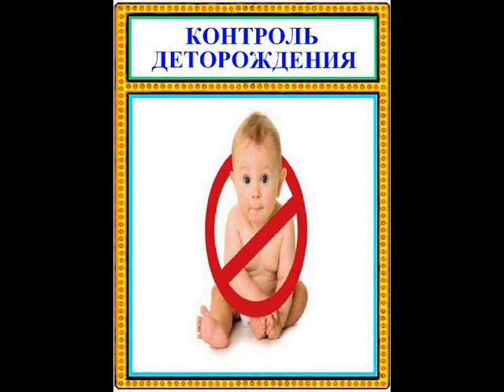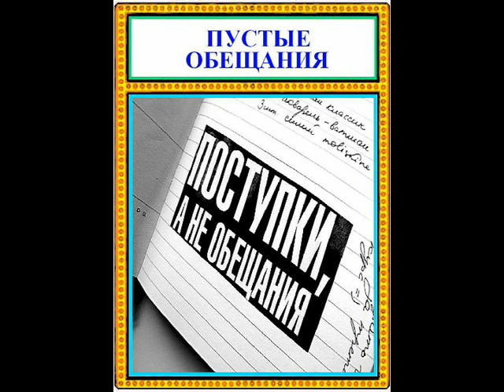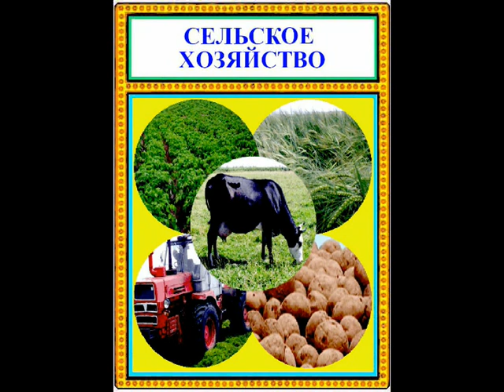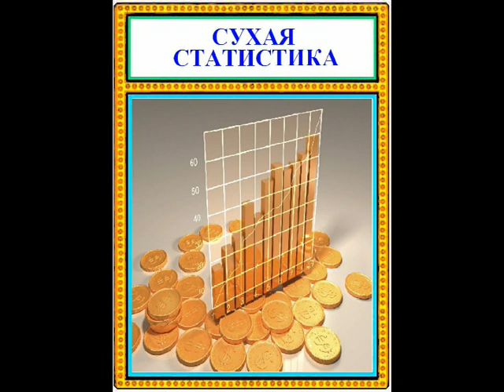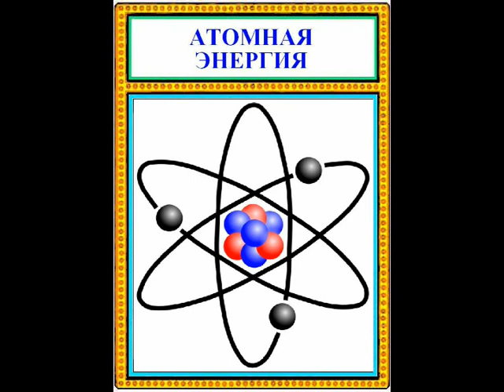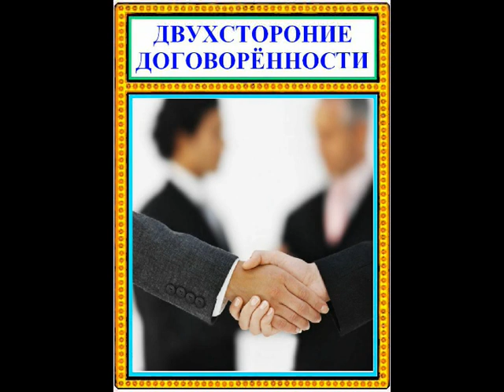УКРАИНА - ПРОГНОЗ С МАРТА 2015 ГОДА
ПРОГНОЗ ДЛЯ УКРАИНЫ НА 2015 ГОД